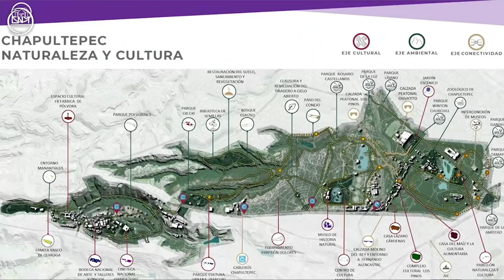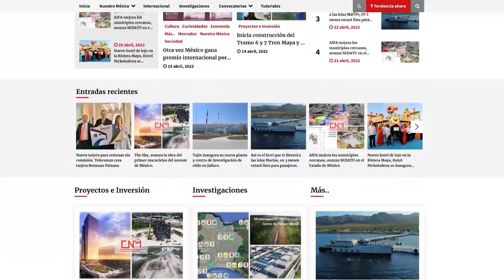Avances de obras en el Bosque de Chapultepec en mayo 2022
¡Entérate!
Avances de obras en el Bosque de Chapultepec en mayo.